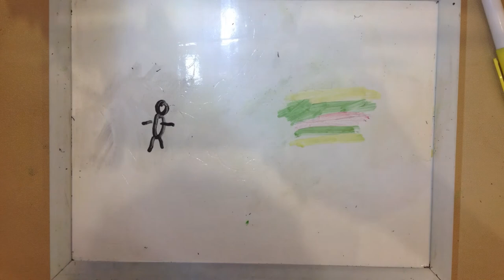Barossa Regional Gallery 11th Mar 2020 Hamburger